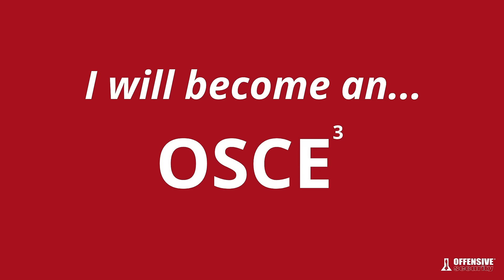Taking Ownership of Your Future Self Starts With Learn One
Present you: "I will become an OS___."
Future you: "I am an OS___."

Be intentional about who you want to become.